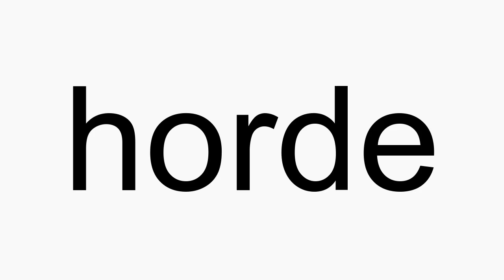How to pronounce horde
horde American English pronunciation. How to pronounce horde correctly. How to say horde in proper American English.